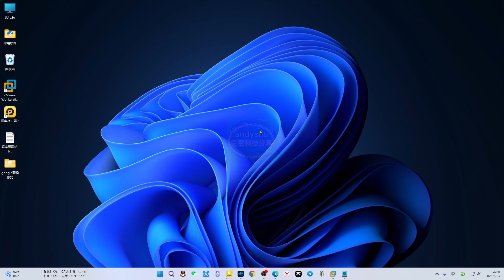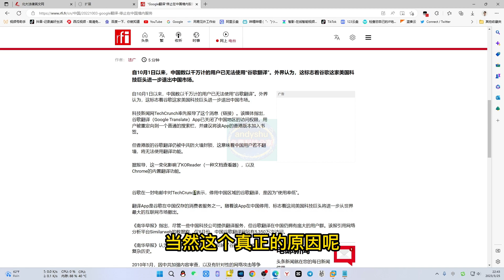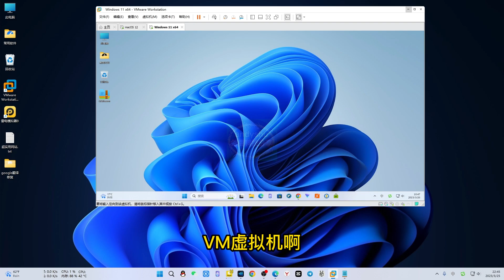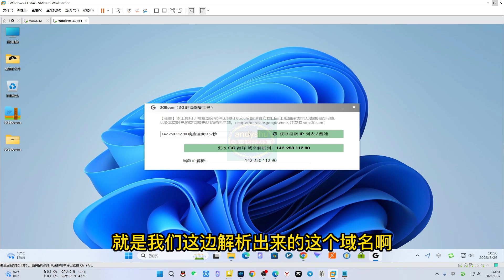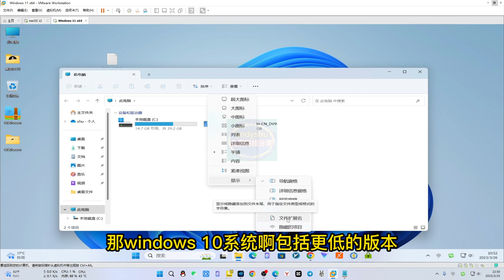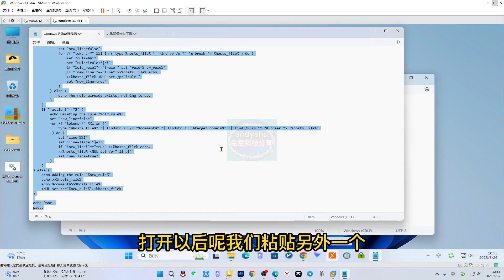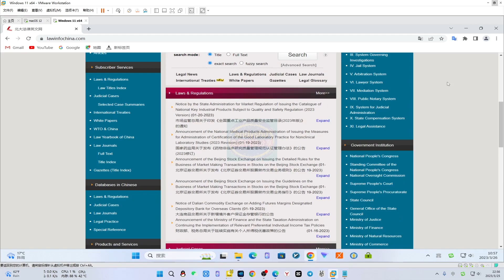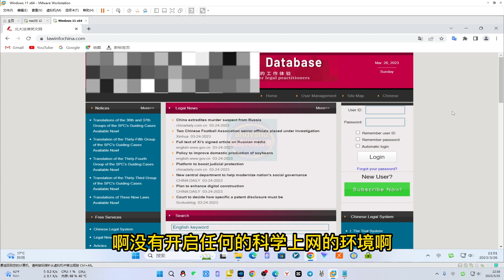google翻译不能用？多种方法修复解决，不是问题的问题，哪个好用用哪个